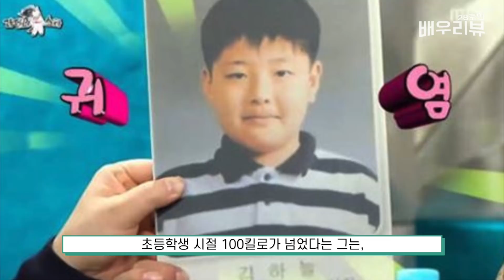배우가 알려주는 강하늘의 풀 스토리 (ENG SUB) / [배우 리뷰]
드라마 '몬스타', '상속자들', '미생', '보보경심 려', 영화 '쎄시봉', '스물', '재심', '청년경찰', '동주' 등
최근 드라마 '동백꽃 필 무렵'으로 촌므파탈이라는 신조어를 만들어내며 핫한 인기몰이까지 하고 있는 배우 강하늘!
미담 제조기 강하늘의 성장과 활동, 연기까지 모두 분석하는 배우 리뷰 '강하늘' 편!  재미있게 봐주세요!